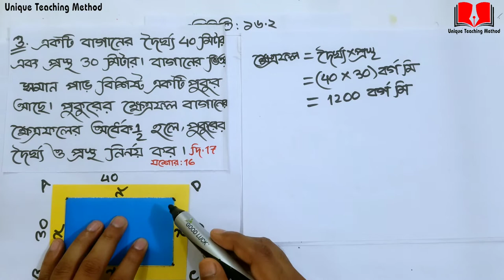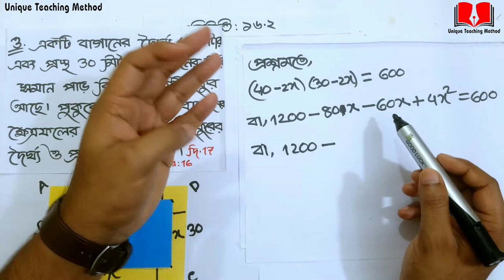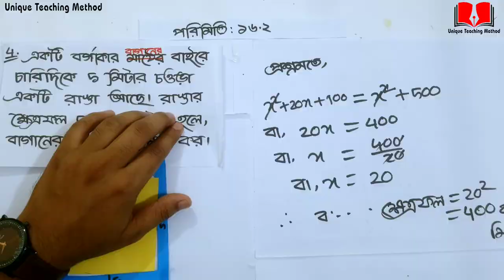পরিমিতি এতো মজার ! | পরিমিতি ১৬.২ পর্ব ২ | Parameters 16.2 class 9 & 10 | Delowar Sir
১। মিস্টার জারণ বিজারন বিক্রিয়া।

২।মিসেস গ্যালভানিক কোষ ।

৩। রাসায়নিক বিক্রিয়া করার নিয়ম ।

৪। লা-শাতেলিয়ার নীতি

৬।মোল কী?

৮। অরবিট ও অরবিটাল।

৯। রাদারফোর্ড আলফা কণা বিচ্ছুরণ পরীক্ষার মাধ্যমে যেভাবে নিউক্লিয়াস আবিষ্কার করেন।

১০।বন্ধন শক্তি বের করার নিয়ম। বিক্রিয়ায় তাপের পরিবর্তনের হিসাব বের করার নিয়ম । এ ভাইকে নিয়ে আর কী বলবো?
আমার কিছু কথা
আসসালামু আলাইকুম।